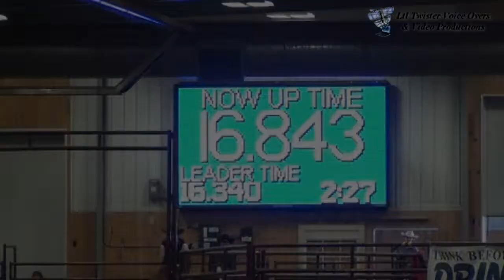Sat Youth Austyn on LGR Webbs Pride